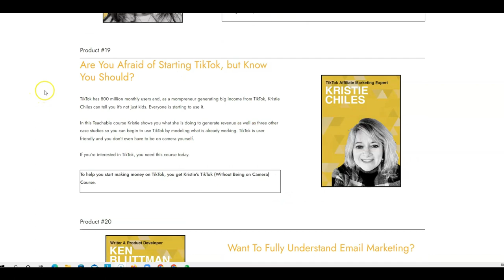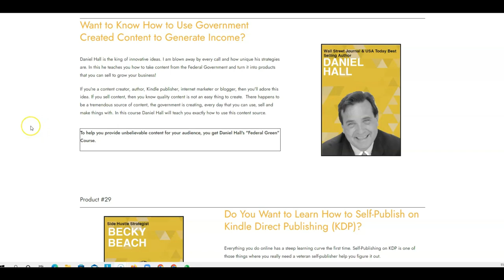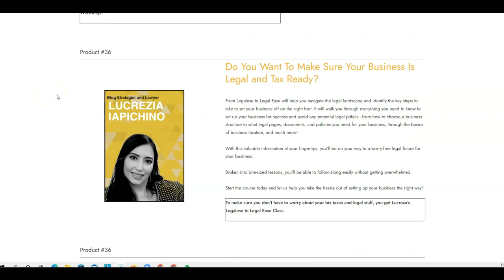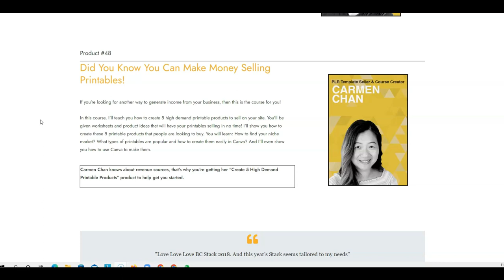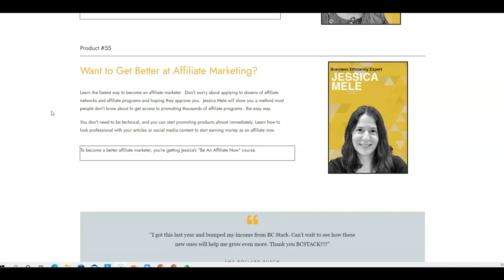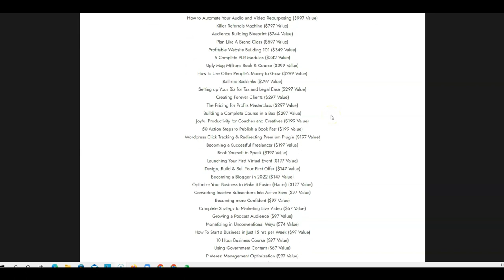Biggest Course Bundle Worth Thousands - Get the answers to all of your questions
Hi Home Bosses,
I'm so excited to tell you about this year's BC Stack. The stack is a collection of courses worth thousands of dollars and for one week, the whole bundle is available for only $49 !!!
For one week every year BC Stack put on a special kind of product summit

That week is NOW!!

For this week only you can get 65 courses teaching you how to do the things
that are currently holding you back from making a full-time income.

And you get them instantly.

👉 Take a look at BC Stack and get all 65 courses worth thousands of dollars for just $49 this week

Hope you enjoy the video, if you have any questions, please don't hesitate to leave them in the comments. See you again soon!